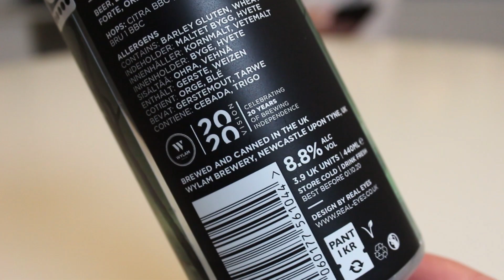Wylam / Finback Paying the Price For My Smooth Ride | TMOH - Beer Review #3029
Information About This Beer:

Breweries: Wylam & Finback Brewery
Beer: Wylam / Finback Paying the Price For My Smooth Ride
Style: DIPA
Location: Brewed by Wylam & Finback Brewery in Newcastle upon Tyne, England.
ABV: 8.8%
Rating: 95/100